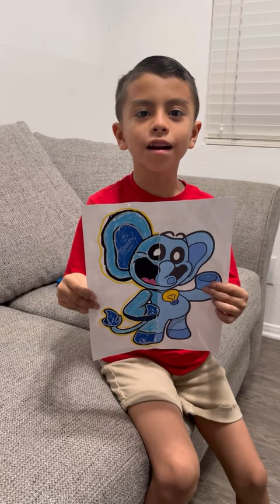COLOREANDO A BUBBA BUBBAPHANT🎨 bubbabubbaphant catnap poppy playtime